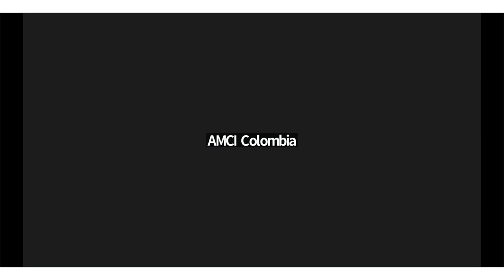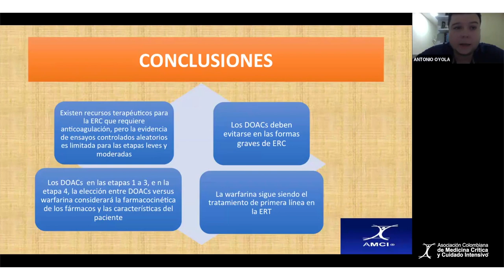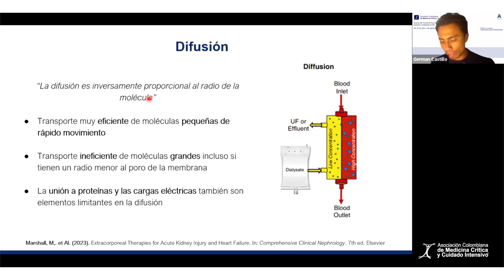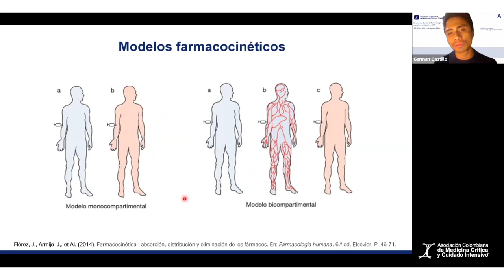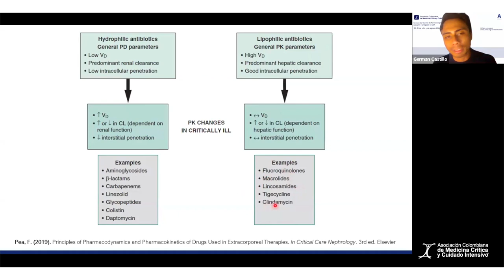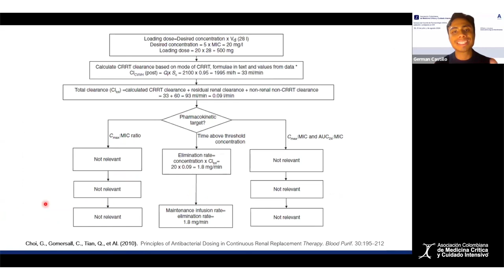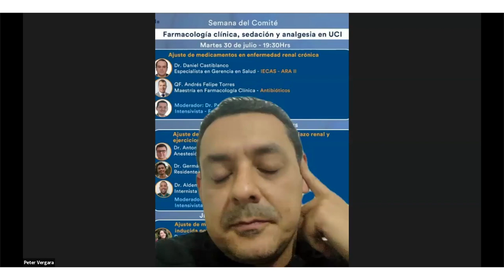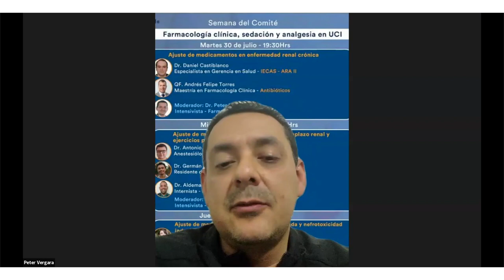Semana académica del Comité de Farmacología Clínica AMCI - Día 2